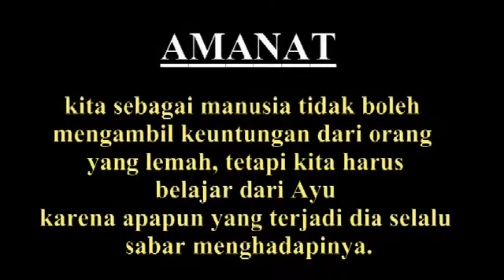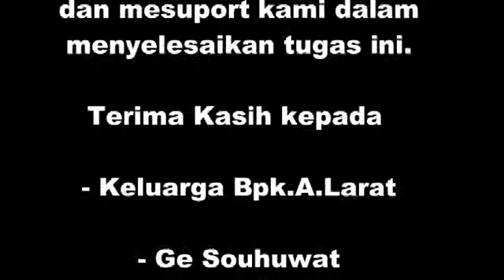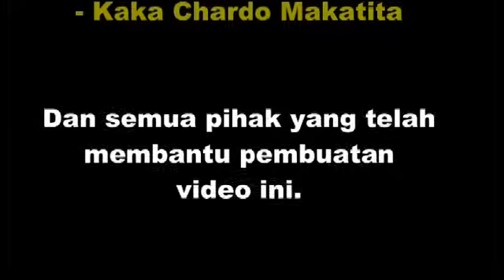SMA NEGERI 8 AMBON (Drama)